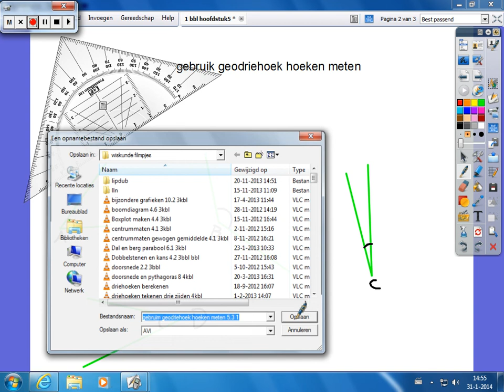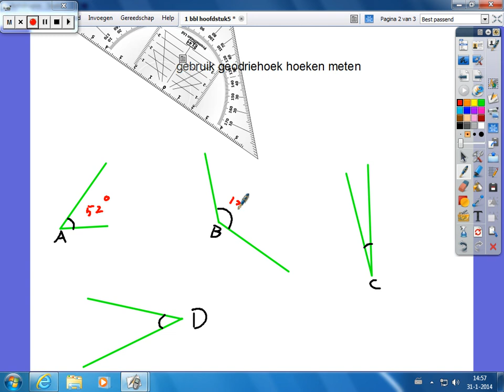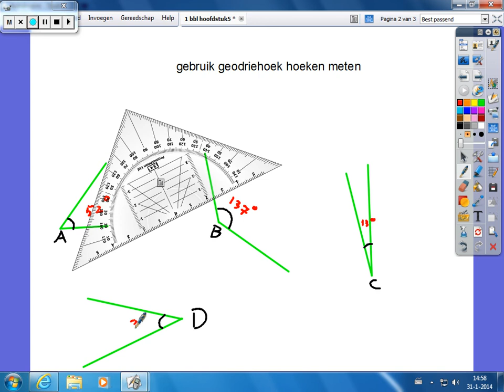gebruik geodriehoek hoeken meten 5.3 klas 1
hoe kun je met je geodriehoek hoeken meten.